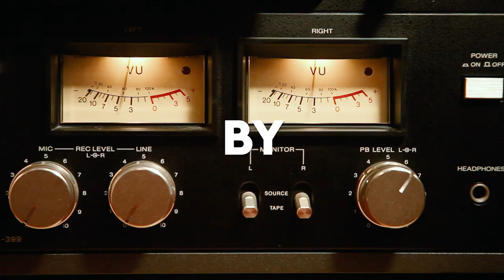Balearic Beat on Pond5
The classic Ibiza sound? There’s a name for it (or four). Pull up to our Pond5 collection for Balearic beats, Balearic house, Ibiza house, or Ibiza chillout—whatever way you say it, it always sounds good!